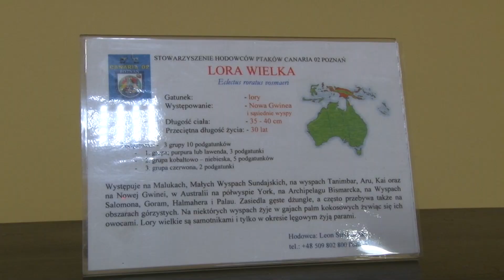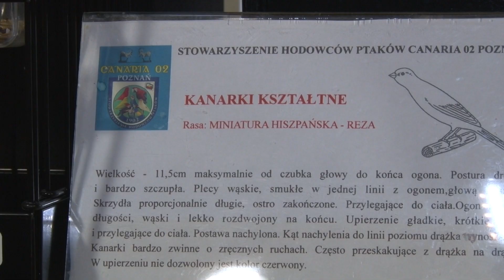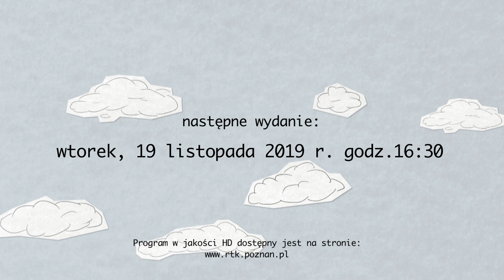Ratajski Fyrtel Kultury - wydanie z 5.11.2019